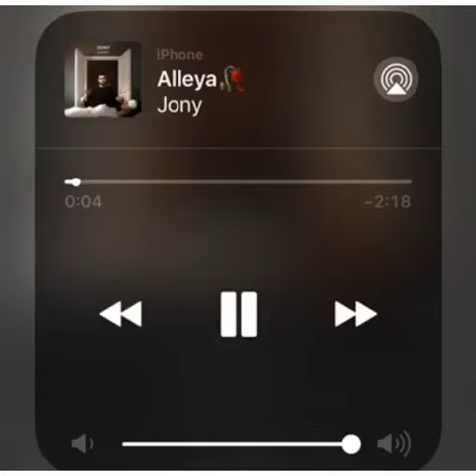🥀JONY-Алея🥀 Олдовская песня